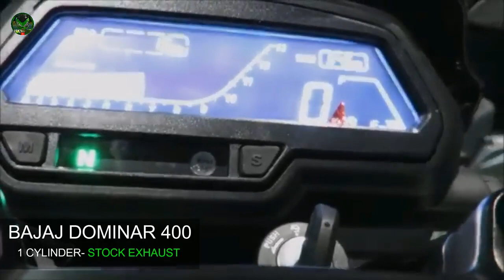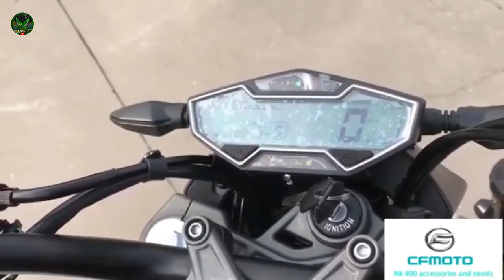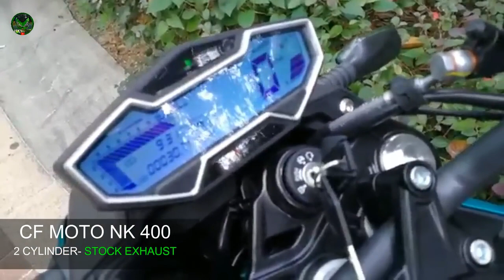1 to 4 cylinder test exhaust sound all super bike